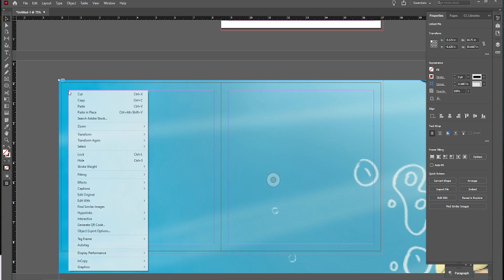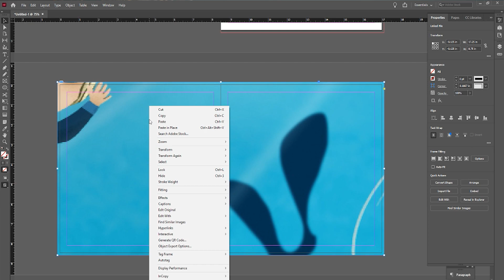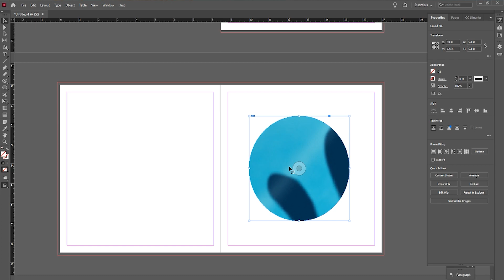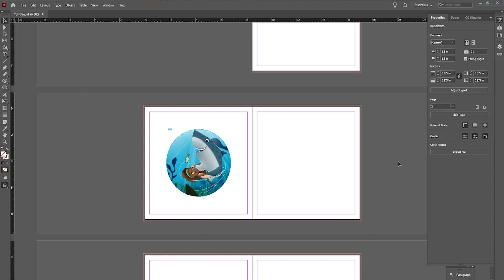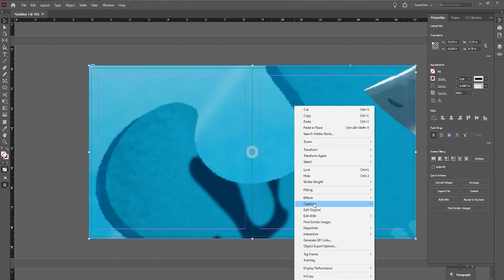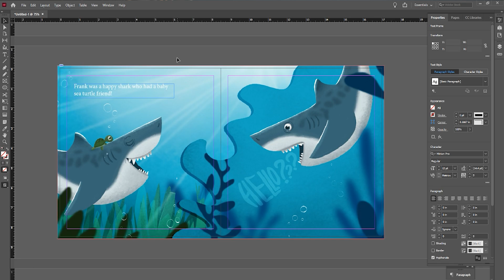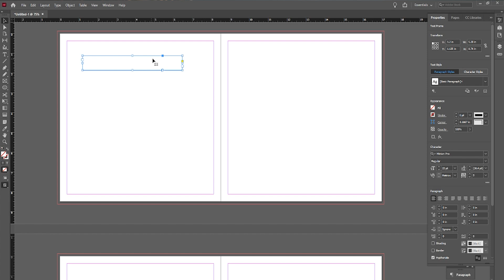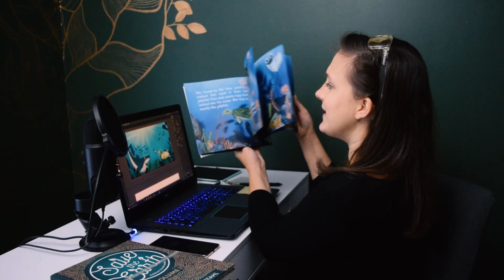How To Add Illustrations in InDesign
In this video I cover drag-and-dropping illustrations, creating frames, adding text, using guides, and understanding your bleeds and print previews!

SOFTWARE I USE:
Adobe InDesign

HARDWARE:
Link to Microphone
Link to Pop-filter

MY CHILDREN'S BOOKS
SAVE THE EARTH™ SERIES
Save the Butterflies
Save the Sharks
Save the Scraps
Save the Land
Save the Bees
Save the Arctic
Save the Ocean (Spanish Edition
Save the Earth™ Workbook

MEEKO'S NUTTY TALES SERIES:
Little Red

RHYTHM & RHYME SERIES:
Mermaids, Mermaids in the Sea
Dreaming, Dreaming in the Night